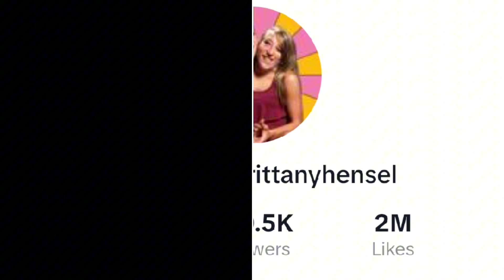Abby and Brittany Hensel (Conjoined Twin) Lifestyle, Networth, Age, Husband, Family, Bio & More..